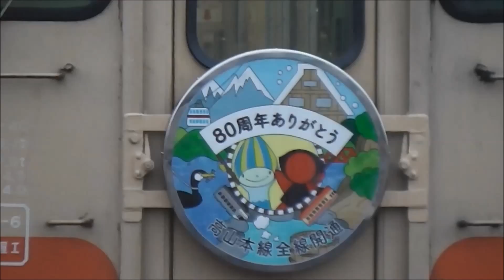【祝!!】JR高山本線 全通80周年記念列車走行映像集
投稿が遅れましたが、2014年10月25日にJR高山本線は岐阜～富山間全通80周年を迎えました。
思い返せば、全通70周年を迎えた2004年…台風による線路被害で角川～猪谷間が不通となってしまい、今回のようなイベント列車を運行することができませんでした。今年は無事にイベント列車を運行できたことに嬉しく思っています。
今回はさわやかウォーキング号に相当されたリバイバルカラーのキハ48･キハ40系の3連、全通80周年記念ラッピングが施されたキハ85系の特急ワイドビューひだ10号の走行映像をいくつか集めました。

さわやかウォーキング号…美濃太田駅にて(入線＆回送映像のみ)
特急ワイドビューひだ10号…岐阜駅、那加～蘇原間にて